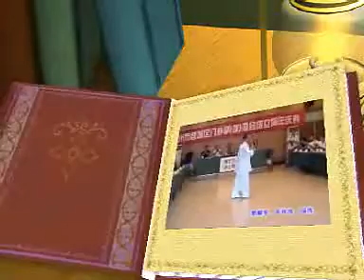bagua demo 1